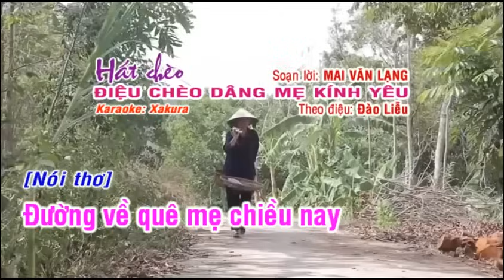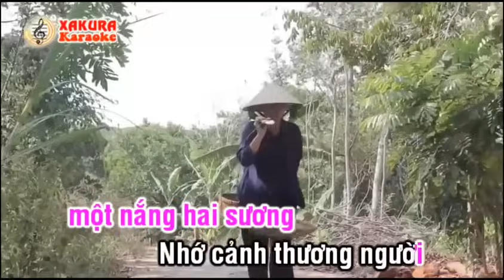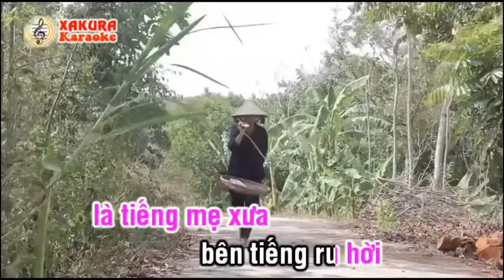[Hát Chèo Karaoke] Điệu Chèo Dâng Mẹ Kính Yêu ( Lời Mai Văn Lạng )- Điệu: Đào Liễu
[Hát Chèo Karaoke] Điệu Chèo Dâng Mẹ Kính Yêu - Điệu: Đào Liễu

Lời Bài Hát: Điệu Chèo Dâng Mẹ Kính Yêu ( Lời Mai Văn Lạng ) - Điệu: Đào Liễu